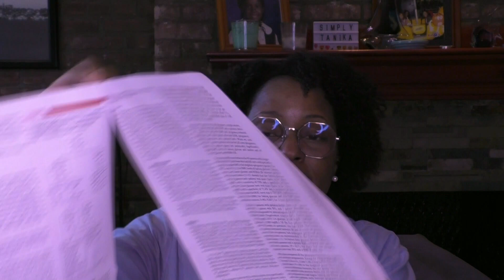Glucose Tolerance Test Before IVF?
Glucose Tolerance Test Before IVF?  I recently took a 2 hour glucose tolerance test a part of my preparation for IVF at my new clinic.  It seems most women are only subjected to this test AFTER they conceive.  So why did my new reproductive endocrinologist (RE) order this test for me?  Turns out there are three really great reasons.  Let me explain them to you briefly.  Of course, you are welcome to interpret the data for yourself.  I've linked my research references below...

Did you find this video from search? Let's get those babies, ladies!

Simply,
Tanika

Mailing Address:
Tanika McKelvy